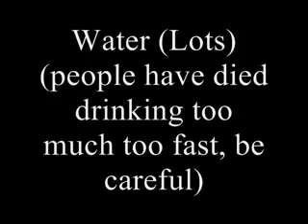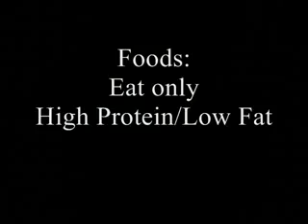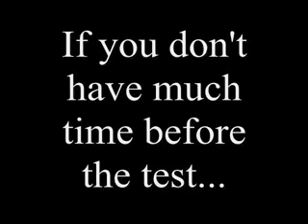How to Pass a Drug Test Marijuana